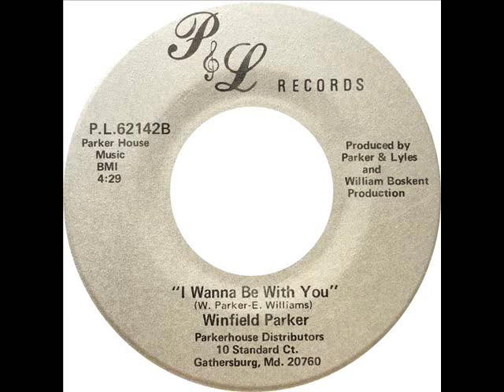Winfield Parker - I Wanna Be With You